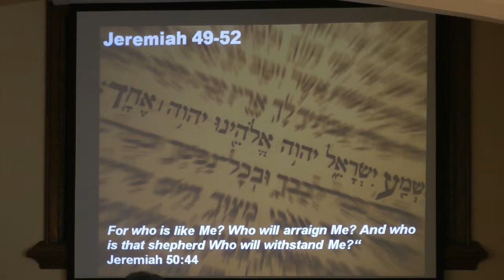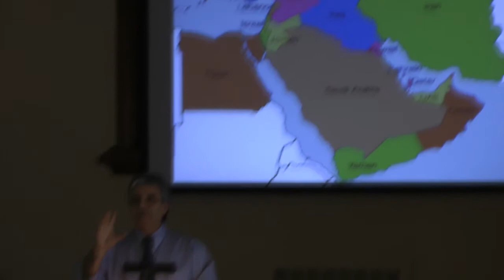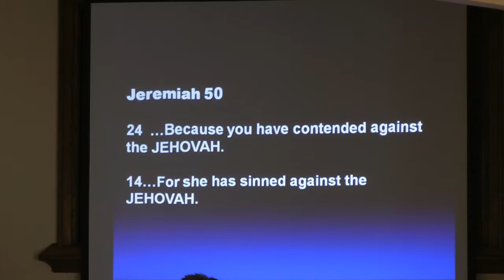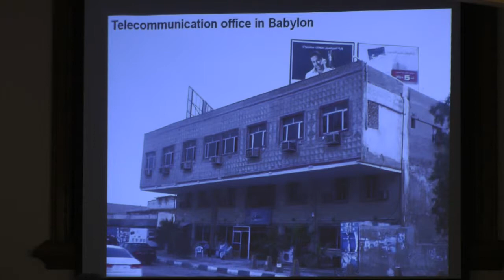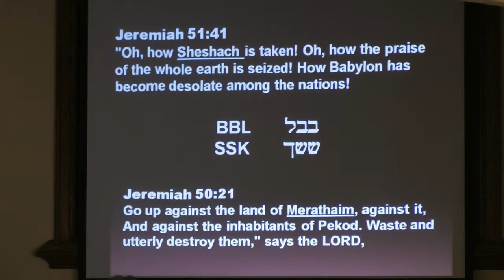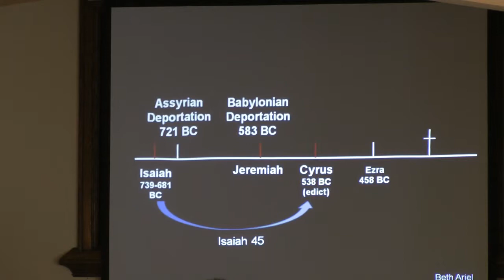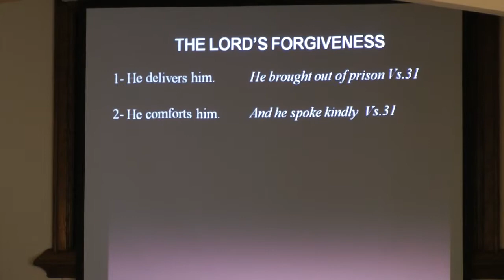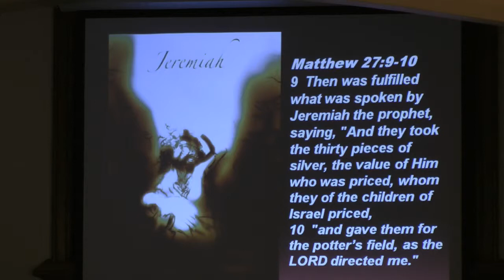Beth Ariel - 2011-09-17 - Jeremiah 49-52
Message given at Beth Ariel Messianic Congregation in Montreal on September 17, 2011 by Jacques Isaac Gabizon. Study of Jeremiah 49-52.